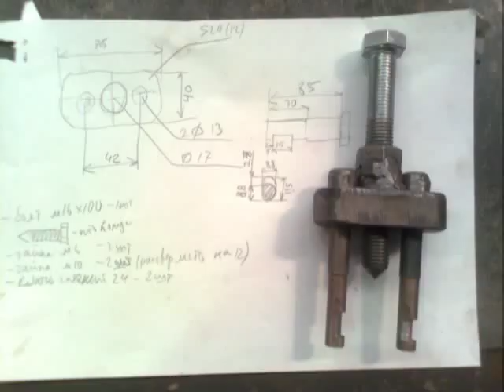Nexia - № 1 - Руль - дэу нексия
A15SMS,    N150
авто во владении почти 2 года, машинкой я доволен, хоть и пришлось дорабатывать. думаю - если поставить руль чуть меньшего деаметра, то он будет зкрывать часть приборной панели. садитьс за руль привык, вытягивая ногу как костыль))))